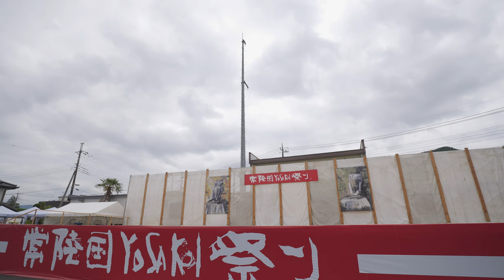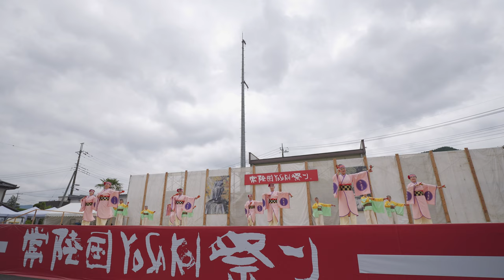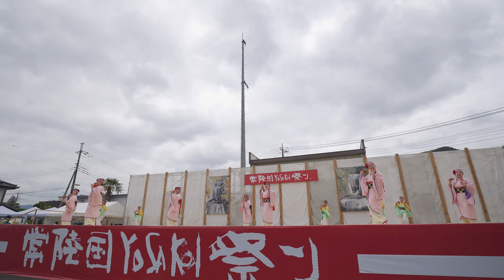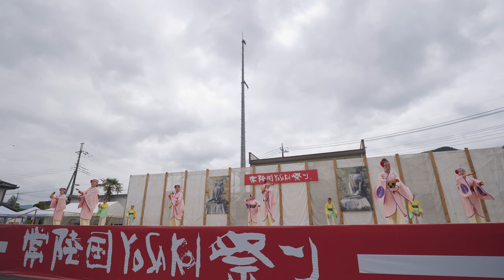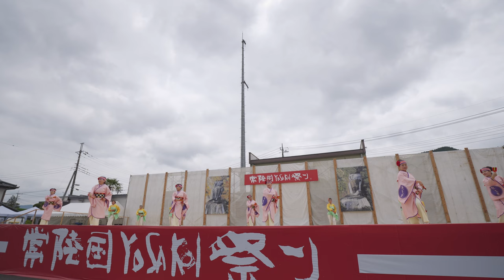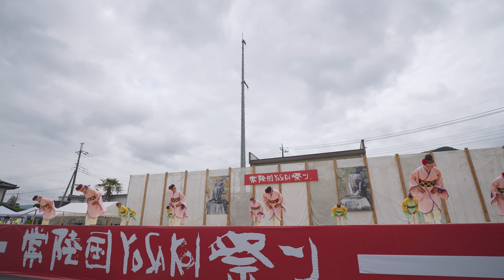紅龍里【4K‐広角】／U-30ﾌﾞﾛｯｸｺﾝﾃｽﾄ演舞／第20回常陸国YOSAKOI祭り2023